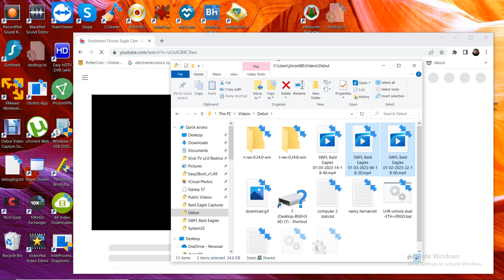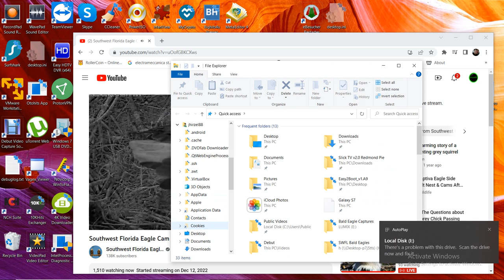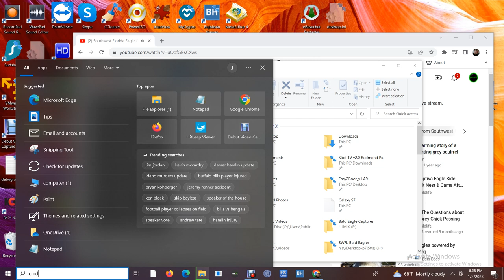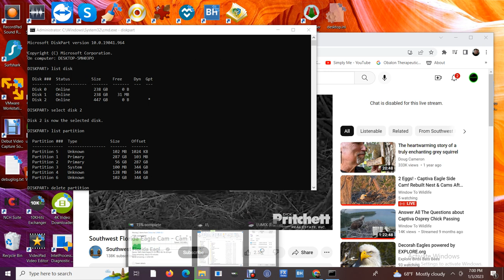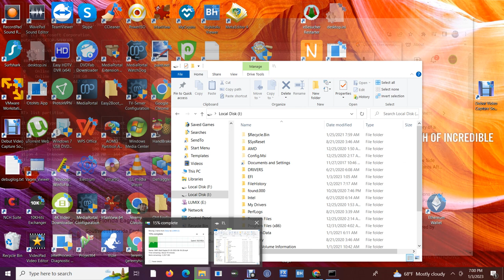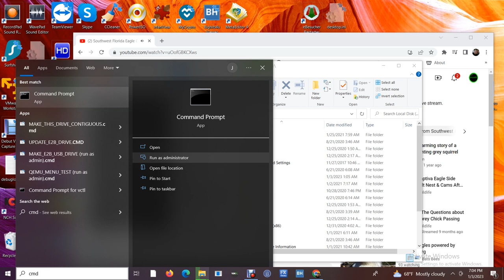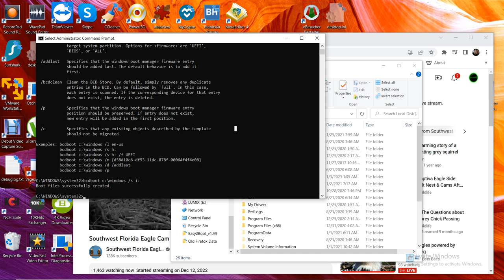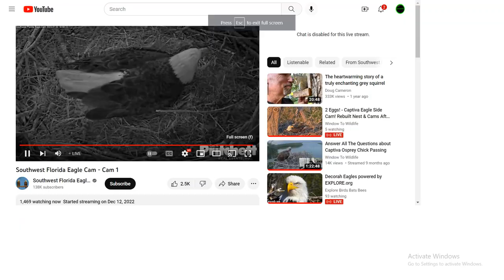SWFL Bald Eagles 01/03/2023 14:18